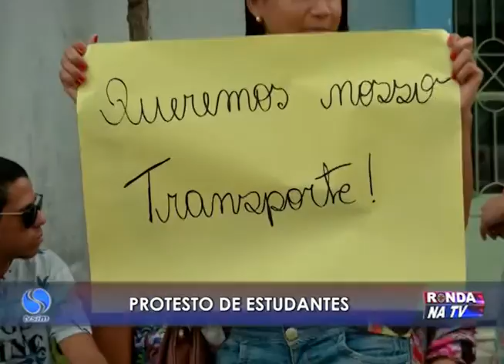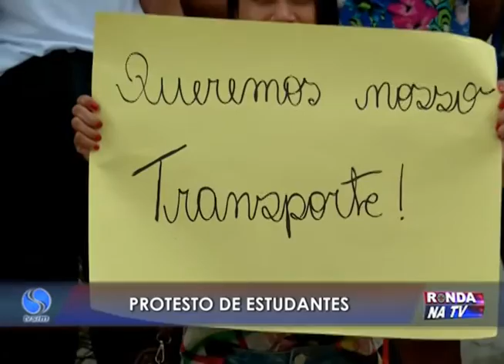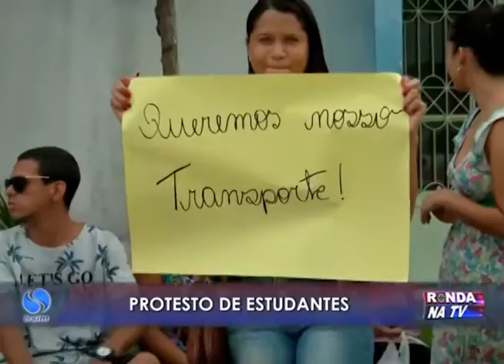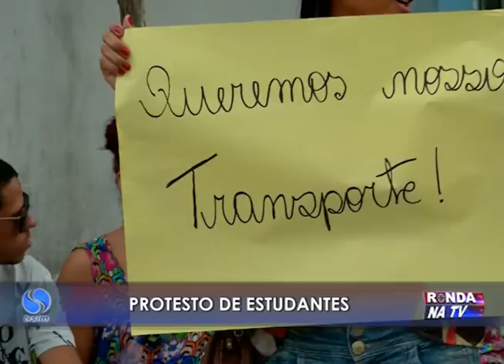Ronda na TV 20 01 2016